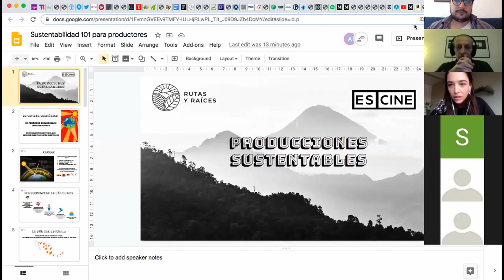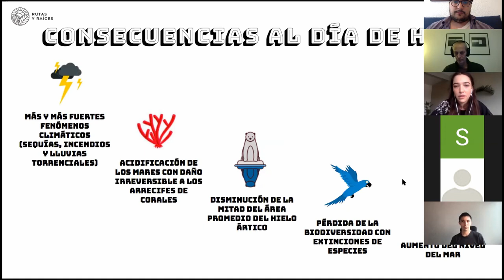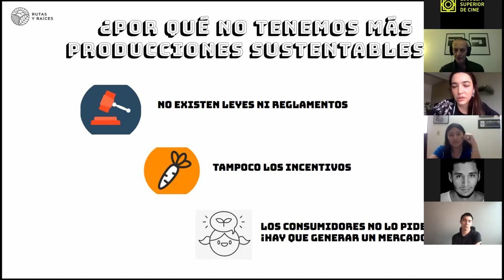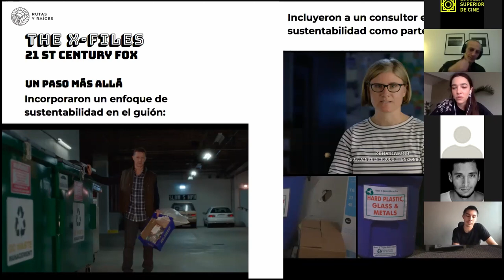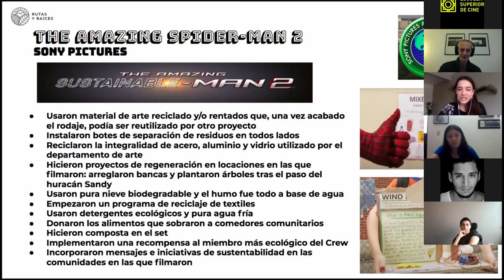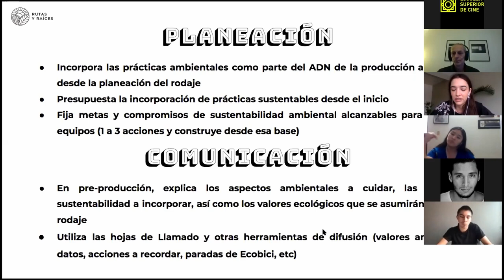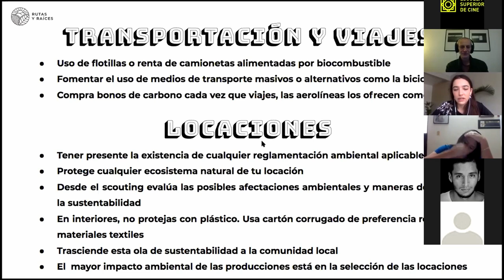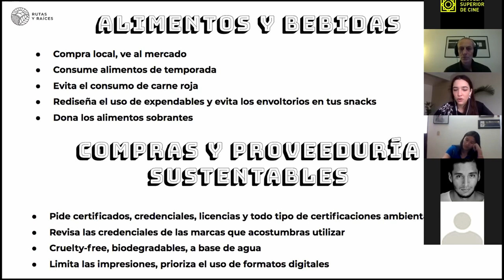CLASE MAGISTRAL | Producciones Sustentables